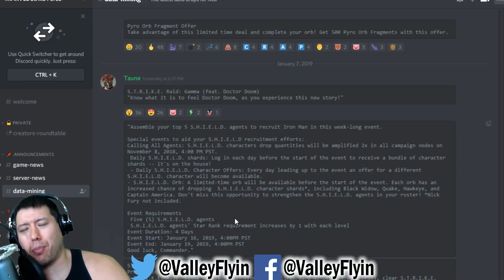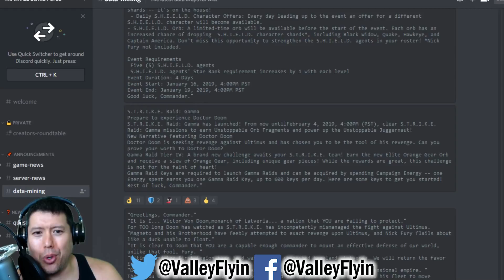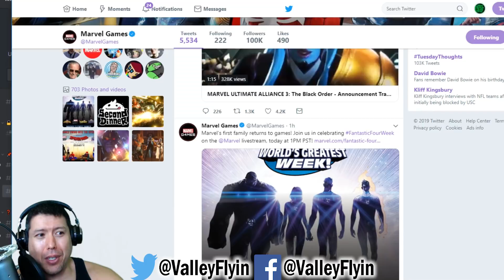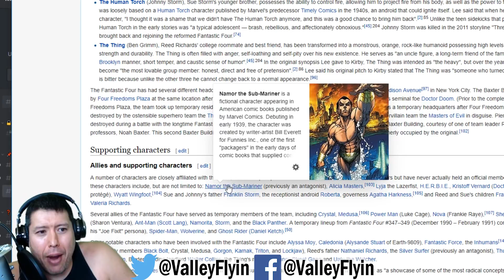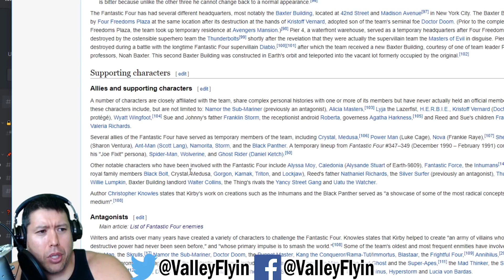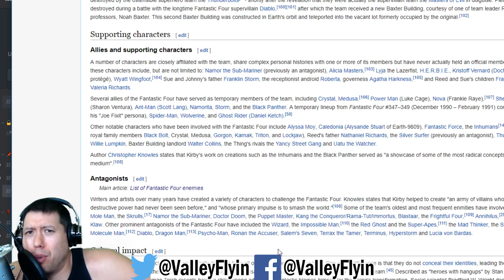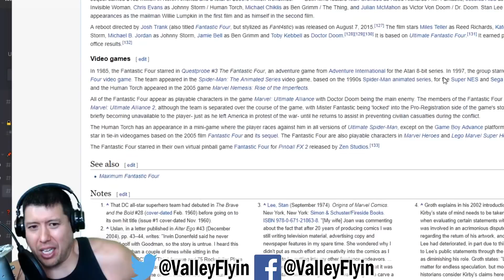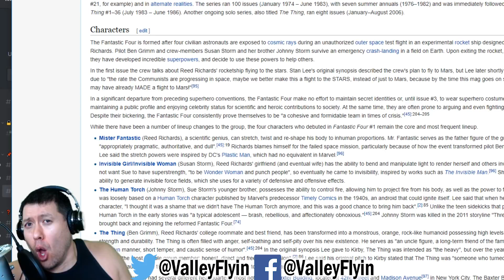Fantastic Four Hype - Are they Coming soon? - Marvel Strike Force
Today starts Fantastic Four Week for Marvel and it means characters from that franchise are returning to video games.

In this video, I speculate on what this will mean for the game and what other characters may be coming from the Fantastic Four franchise.